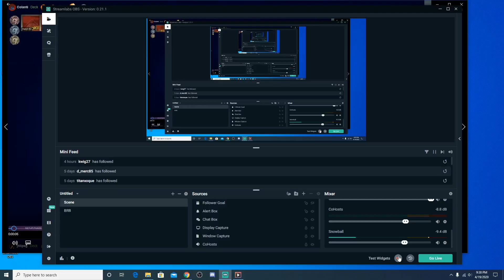True Survival KIP Tournament Round 8 (jfilipeg vs. Colanti) (Keyforge Gameplay)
KIPTournaments.com hosted a True Survival tournament on April 18 & 19, 2020. There were 76 players who each brought 3 decks. You play until each of your decks has lost once and has been eliminated.

Find our podcast at anchor.fm/thewildwormhole, or wherever you listen to podcasts.